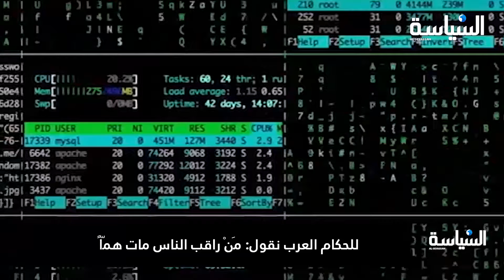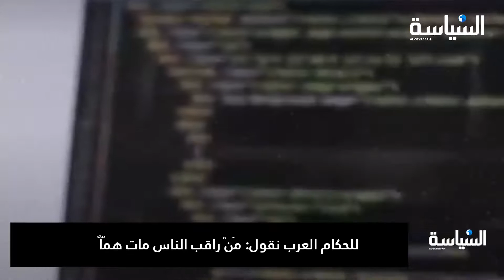للحكام العرب نقول: مَنْ راقب الناس مات همّاً